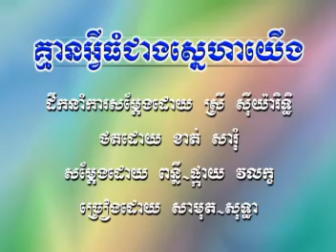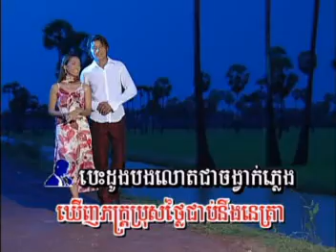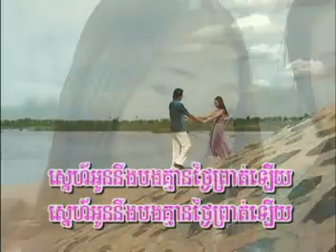Kmean Avey Thom Jeang Sneaha Yerg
Sang By Golden Voice Sin Sisamuth&Ros Serey Sothear